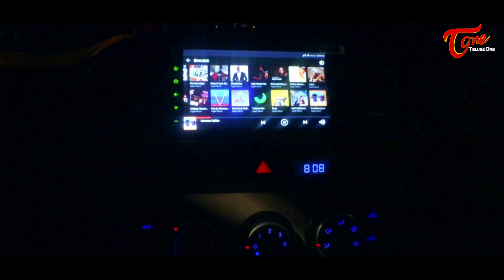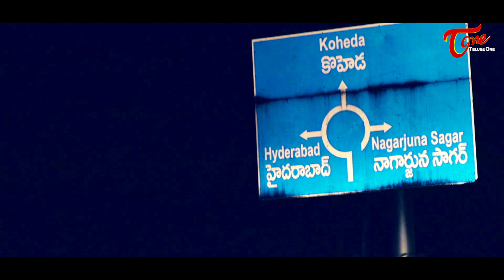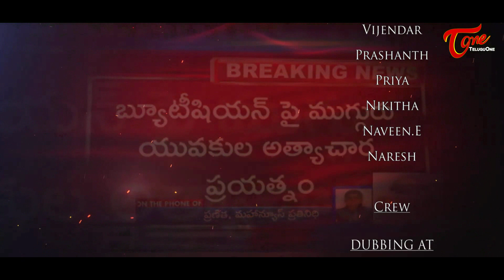Road Number 9 Suspense Thriller || Telugu Short Film 2017 || By Sardar Arun G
Watch Road Number 9 Latest Telugu Love Short Film by Sardar Arun.G. Road Number 9

Short Film : Road Number 9
Sri Sai Creations
Pradeep,Avinash,Sampath,Suri,Priya,Nikitha,
Naveen.E,Naresh
Producers:Vedumula Yashwanth Reddy,Majid Munna
Asst Camera : Teja,Naresh
Editing.Vfx: Praneeth Gautham
Dop : Nani Chinna
Story - Screenplay, Dialogues,Direction: Sardar Arun.G